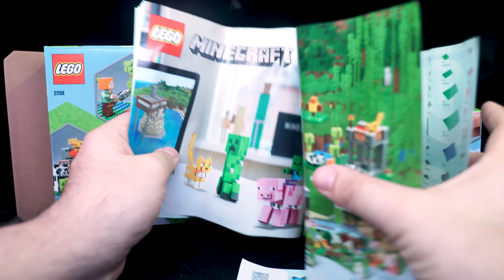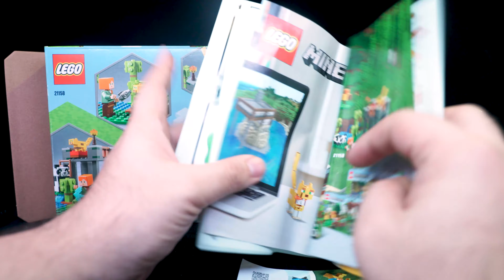Lego 21158 21162 MineCraft Panda Nursery Taiga Adventure Review 4K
or have a look at my wish list. :)